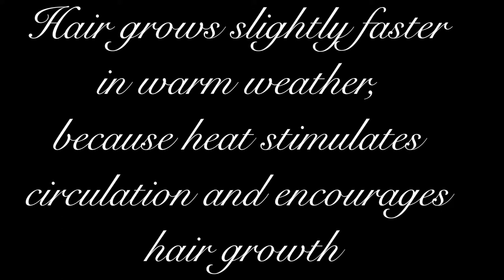BRUSH HAIR STRAIGHTENER?? FIRST IMPRESSION / REVIEW Art Naturals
Hey beauties, today I decided to share my excitement about Art Naturals ceramic hair straightening brush, which I really love, this brush can straighten my hair in 5 minutes. Amazing way to save time.  Hope you'll enjoy this video 😘

I'm European.
English is my 4th language.
I’m happily married.
My dog is Chihuahua, name Perla.
I live in Miami :)

Love ya'll :) kiss

Office Shipping Address:
Gin Amber Beauty
655 W Flagler St. Suite 206